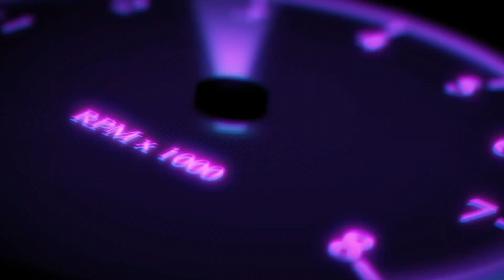Can You Guess This City In Texas? WHAT CITY IS THIS??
Can you guess what Texas City I am driving through just by looking at the landscape and signs?